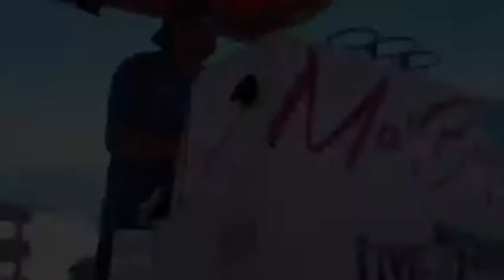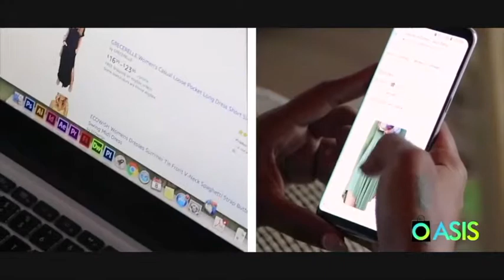Know Filter Show with Gina Knowles | S2 E3